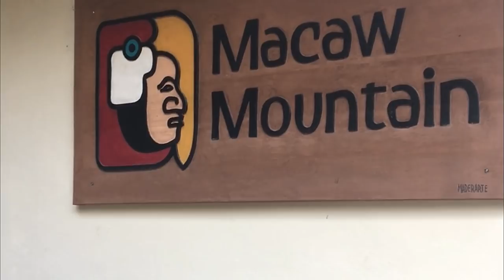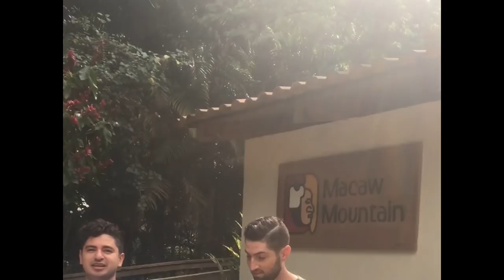Macaw Birds in Copan Ruinas Honduras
Hey guys make sure you visit Macaw Mountain's website to learn more about their project.